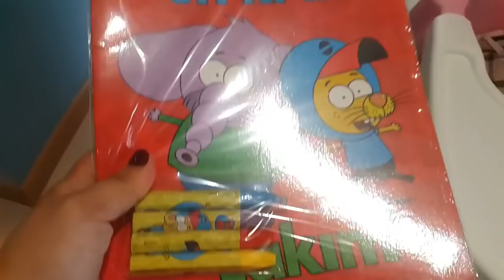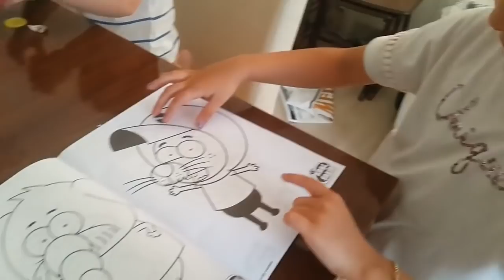Rüya ve Rüzgar'la Kral şakir setiyle boyama yaptık Rüzgar boyaları kırdı :(